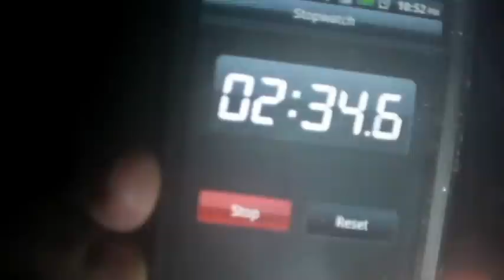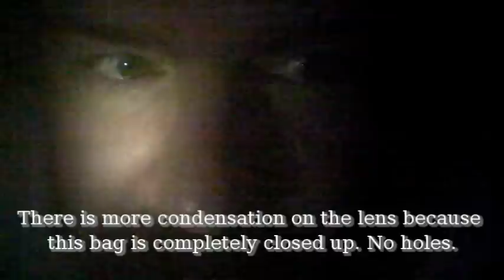Night 54 of 152 nights outside experiment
The shiver test!

This was a spontaneous experiment on how long it took me to warm up in each one of the bags... See me shiver! :)

Bag #1: Wiggys Super Light with over bag
Bag #2: Rapture bag from Comfort in the Cold

Sleep dry!